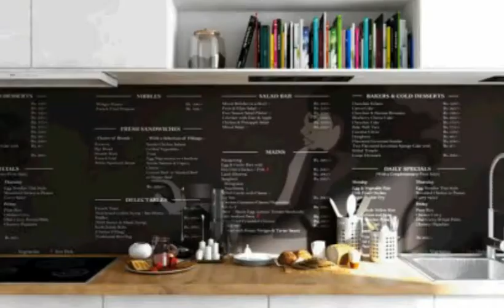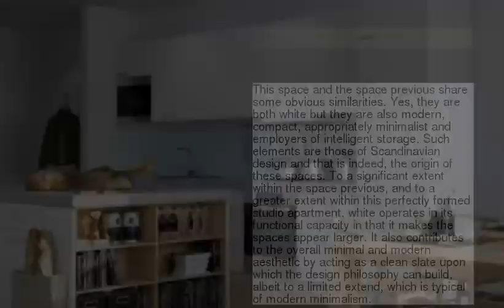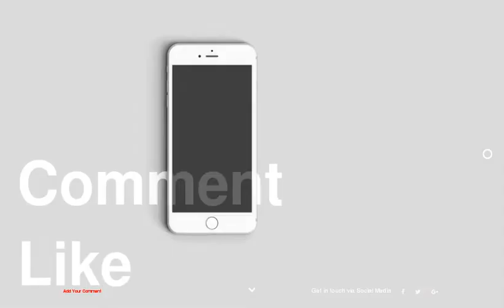Scandinavian &amp; Parisian Apartments In White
be creativo
1 :
2 :
3 :
4 :
5 :
6 :
7 :
8 :
9 : white
10 :
11 :
12 :
13 :
14 :
15 :